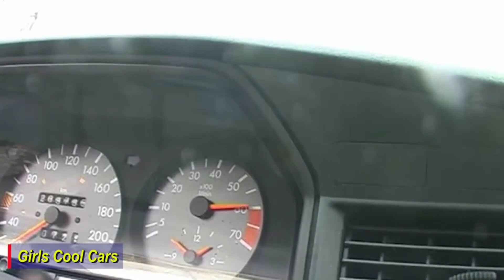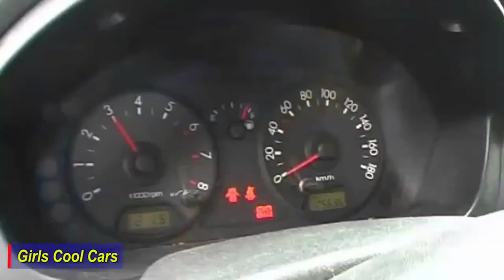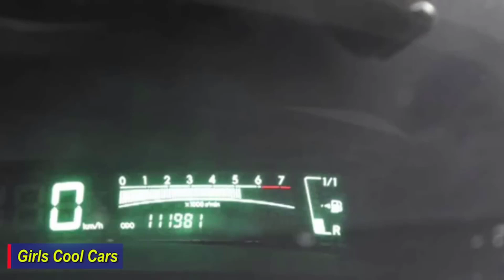5 Old Car Revving 🚙 Driving Life You Must Know - Episode 114